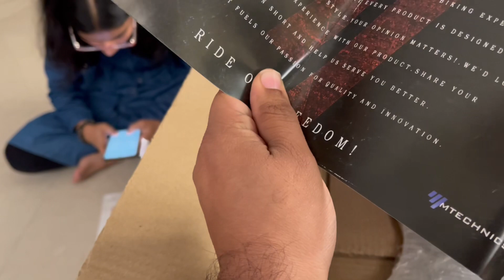Top Rack install On Xpluse 4v by ￼ mechanics